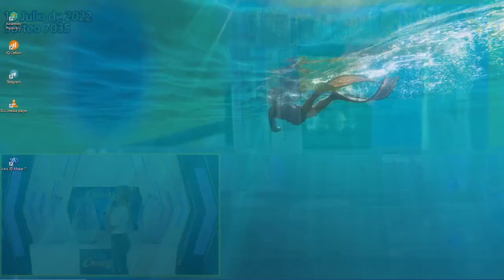CHONTICO DÍA Resultados del MARTES 19 DE JULIO de 2022 ✅🥇🔥💰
Hola buenas tardes, te presentamos los resultados de las loterías y chances en Colombia, vamos con el Resultados del Chance Chontico día del MARTES 19 DE JULIO de 2022.